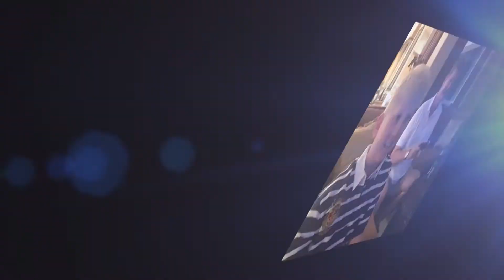Kent in America 2015